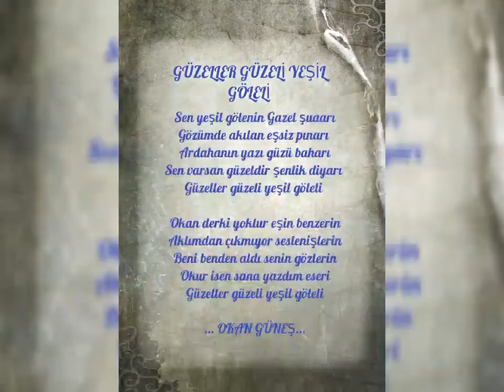YEŞİL GÖLELİ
Çayırbaşı köyü
Okan güneş yorum